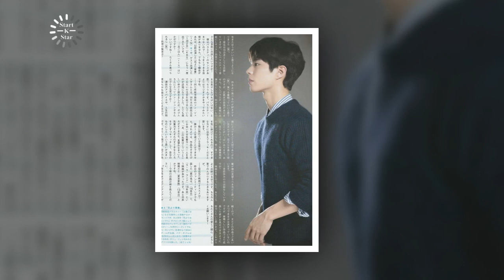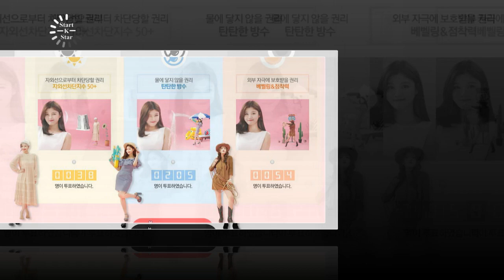BoYoo sweet moments together, Park bo gum & Kim yoo jung so sweet moments forever